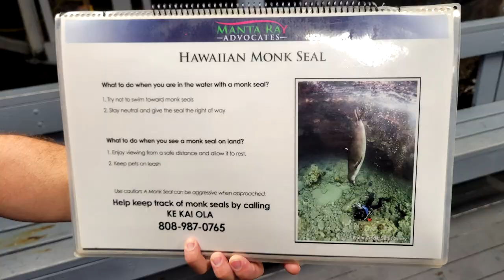Manta Ray Night Scuba Dive Highlights diving with Kona Honu Divers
Welcome to another episode of NachoTV

Earlier We just finished a Dive at garden Eel cove when we were lucky enough to see this cute guy before coming back up.

While at the surface we had some snacks and waited till nightfall in hopes the Wild Manta Rays will come out.

Since we will be diving in the ocean in the dark we were provided with dive and marker lights turn the ocean into daylight.

you can't help but to feel some anxiety for being in the ocean for the first time at night seems a bit scary.
But from above it looks to be quite a site to come.

One of our most unforgetable dive experiences for sure.
We had such a magical dive and our Crew Captain Taka, Kevin H. and Sarina